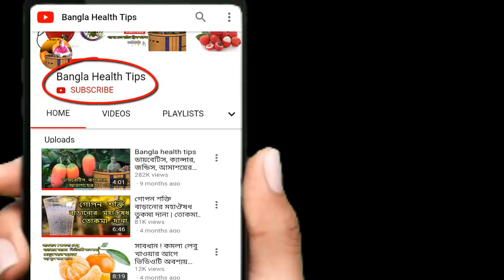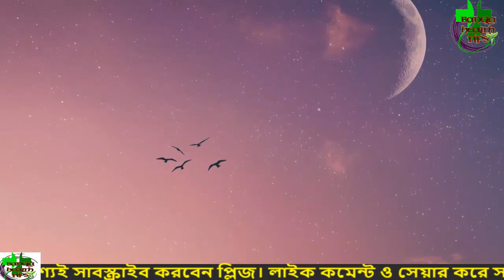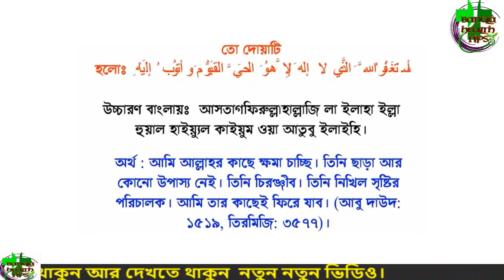ইয়া আজিমু পড়ে পানি খেলে কি হয়? জানলে প্রতিদিন খাবেন । আল্লাহ কখন বেশি খুশি হয় Bangla Health Tips